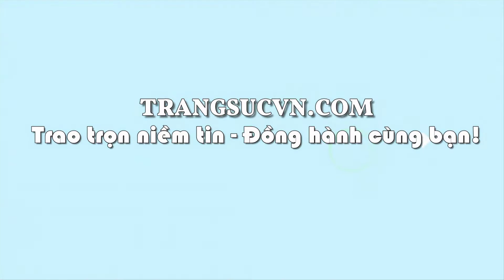Nhẫn nam Hàn Quốc mạnh mẽ vàng 10k, nhẫn nam vàng trắng, nhẫn nam Korea, TSVN021900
Nhẫn nam Hàn Quốc mạnh mẽ vàng 10k, nhẫn nam vàng trắng, nhẫn nam Korea, TSVN021900 Nhẫn nam Hàn Quốc mạnh mẽ vàng 10k nhập khẩu nguyên chiếc bền đẹp, chất lượng, chế tác công nghệ cao, Nhẫn nam Hàn Quốc mạnh mẽ vàng 10k đẳng cấp, tôn lên sự mạnh mẽ cá tính và phong cách riêng cho phái mạnh, Nhẫn Nam Hàn Quốc phù hợp nhiều phong cách thời trang khác nhau, là dòng sản phẩm được rất nhiều người ưa chuộng.
Loại sản phẩm: Nhẫn Vàng Trắng Nam

Thương hiệu: Trang Sức Em Và Tôi

Kiểu chế tác: Nhẫn nam vàng

Loại vàng: Vàng 10k (41,6%Au)

- Trọng lượng vàng: 2.09 chỉ

- Màu vàng: Vàng trắng

Loại đá: Đá nhân tạo

Size (Đường kính nhẫn): 19.02 mm

Bảo hành: 6 tháng

Xuất xứ: Hàn Quốc

Thu mua lại: Có

Phạm vi bán: Giao hàng toàn quốc

Thời gian: Từ 1-3 ngày tùy khu vực

Miễn phí trọn đời: Đánh bóng, làm mới sản phẩm, gắn đá Cz dưới 3 mm

Giá sản phẩm thay đổi theo trọng lượng. Vui lòng liên hệ hotline để được tư vấn. thuộc CÔNG TY TNHH TRANG SỨC EM VÀ TÔI là một trong những công ty hàng đầu về lĩnh vực cung cấp cấp trang sức vàng bạc, đá quý, đá thiên nhiên với mẫu mã đa dạng, chất lượng đảm bảo, đáp ứng nhiều nhu cầu, thị hiếu khách hàng, được khách hàng trong và ngoài nước đánh giá cao. - Với quy mô hoạt động sâu rộng, công ty đã cung cấp cho khách hàng trong và ngoài nước lượng sản phẩm lớn mỗi năm và đáp ứng các nhu cầu thiết kế cao cấp của khách hàng CÔNG TY TNHH TRANG SỨC EM VÀ TÔI đạt danh hiệu: Thương Hiệu Dẫn Đầu Việt Nam - Phương châm (Trao chọn niềm tin - Đồng hành cùng bạn)
Nhannamvangtrang